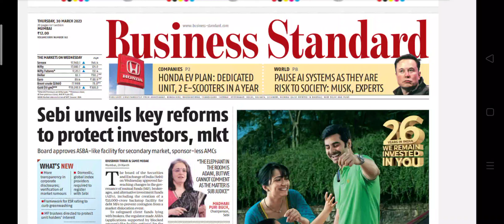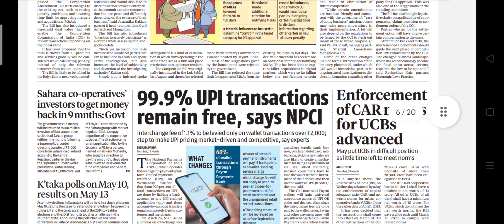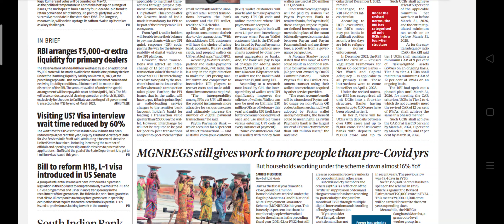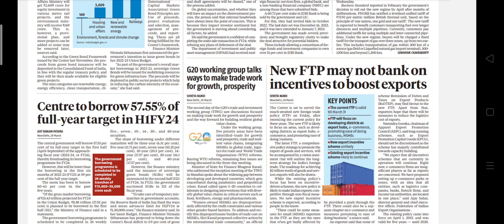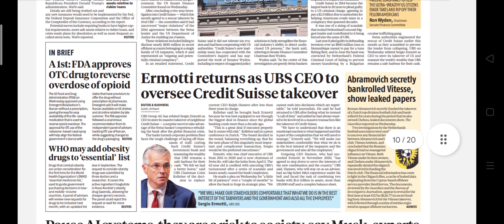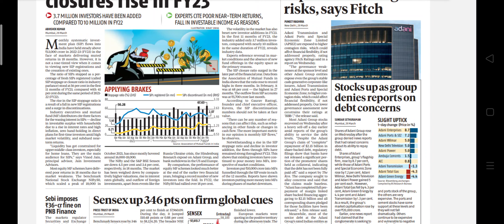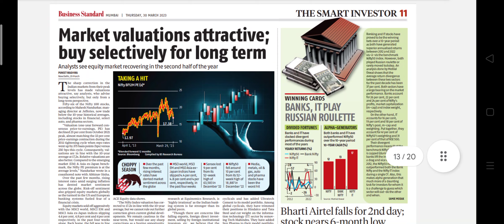Business Standard Newspaper Headlines:(30-Mar-23)thrusday